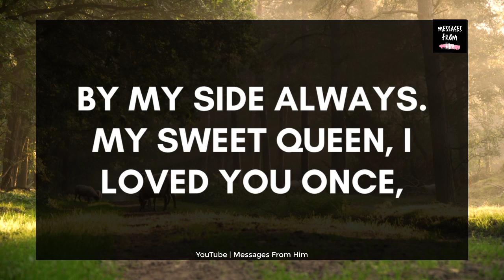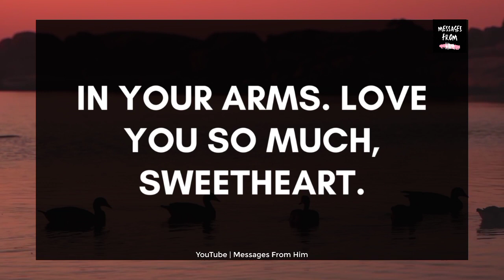🌹Special Message From Divine Masculine 💕 This Is My True Feelings 😘💖👄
RELATED QUERRIES :
divine masculine
dm tarot